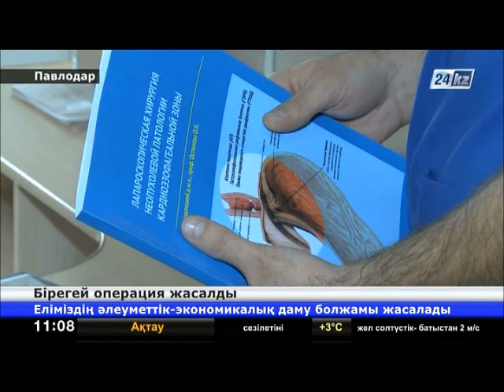Павлодарлық дәрігерлер хирургиялық көмектің жаңа тәсілдерін меңгеруде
Павлодарлық дәрігерлер хирургиялық көмектің жаңа тәсілдерін меңгере бастады. Астанадан арнайы келген дәрігерлер облыс орталығында мамандандырылған шеберлік сабақтарын өткізді. Қалалық № 3 ауруханада бір күнде бірнеше операция жасалды.